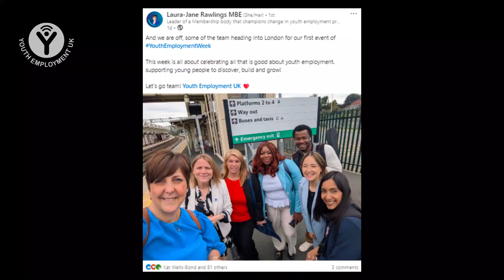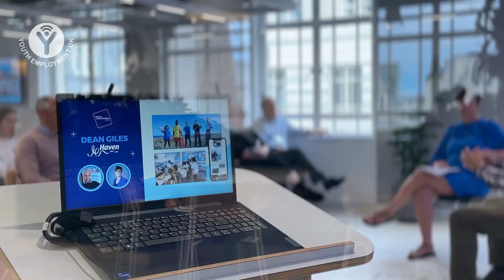Youth Employment Week 2024 | Launch Event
Join us as we relive the highlights from our exciting launch event on Monday! We brought together employers and organisations from our Membership community to officially kick off Youth Employment Week and unveil the early reports from our Good Youth Employment Benchmark.

It was an inspiring event that showcased the incredible work being done by our members and offered a glimpse into the future of youth employment.